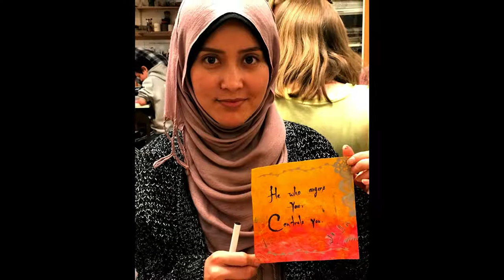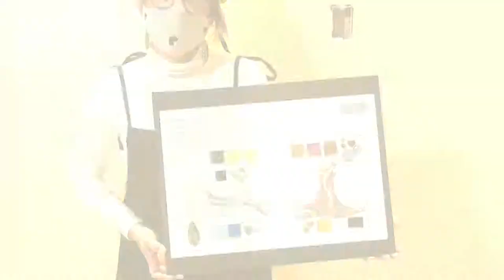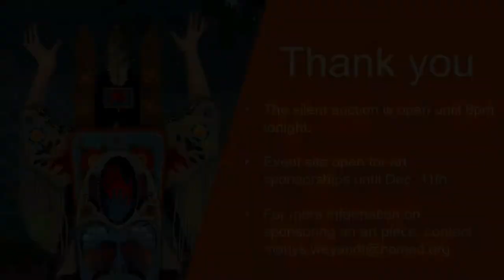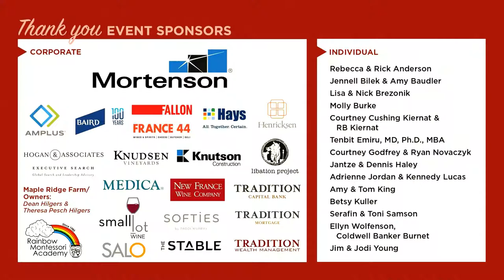The Art of Life: Healing Families Virtual Celebration